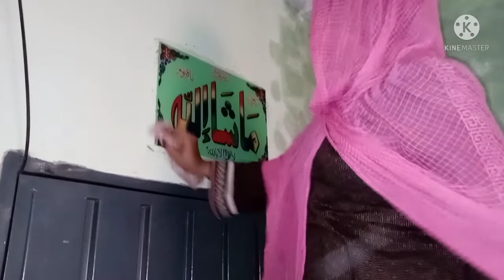Mariyam Shaikh | Did a great job | مریم شیخ نے بہت اچھا کام کیا | Hum Aap Ke Saath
Mariyam Shaikh
Did a great job
مریم شیخ نے بہت اچھا کام کیا
Hum Aap Ke Saath
Mariyam Shaikh